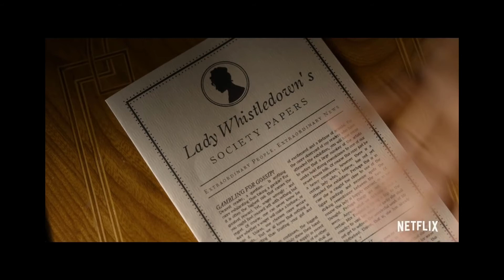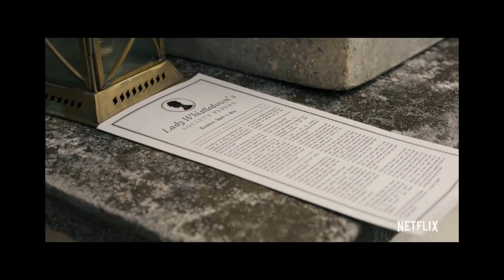Bridgerton Season 2 Recap | Must Watch Before Season 3 | Netflix Series Explained.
Bridgerton Season 2 Recap.

Timestamps
00:00 Intro
05:13 Episode 1 Recap of Bridgerton Season 2
09:48 Episode 2 Recap of Bridgerton Season 2
13:25 Episode 3 Recap of Bridgerton Season 2
17:36 Episode 4 Recap of Bridgerton Season 2
21:32 Episode 5 Recap of Bridgerton Season 2
25:59 Episode 6 Recap of Bridgerton Season 2
30:01 Episode 7 Recap of Bridgerton Season 2
33:22Episode 8 Recap of Bridgerton Season 2
36:39 The Wrap Up?